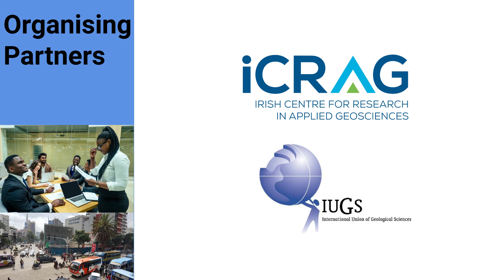UNESCO Lecture Series 2 - Climate neutrality, the circular economy, and earth materials - Welcome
iCRAG, the SFI Research Centre for Applied Geosciences, in collaboration with the International Union of Geological Sciences, have launched the online UNESCO Lecture Series on Earth Materials for a Sustainable and Thriving Society.

The programme of free online lectures, beginning January 26, 2021, is designed for a global audience and will provide diverse perspectives on Earth materials and their role in society. Leading natural scientists, social scientists, and educators will look at how Earth materials are critical to a sustainable future and how the minerals sector, adhering to best practices, can contribute to society in a socially and environmentally positive way.

The lectures will be delivered in webinar format by recognized global experts who will frame their presentations in the context of the United Nations Sustainable Development Goals. The Series will boost knowledge of Earth materials and contribute to better informed local, regional, and international discussions.

Lecture 2: Climate neutrality, the circular economy, and earth materials - 2 February, 2021

Introductory remarks from Ozlem Adiyaman Lopes, Programme Specialist on the International Geosciences Programme

Reimagining metal supply to meet demand and societal expectations:
- Current and emerging demand drivers
- Circular economy – importance and challenges
- Moving to efficient and responsible primary extraction
- Joining up the value chain